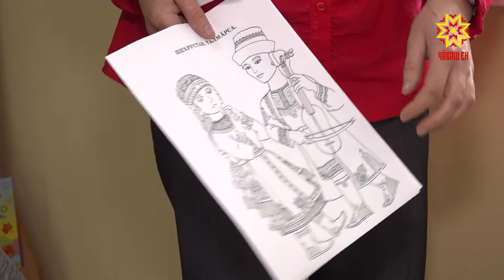В магазине Чувашского книжного издательства провели мастер-класс по раскрашиванию чувашского костюма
Такое простое занятие, как раскрашивание,  учит детей концентрироваться, повышает  внимание и развивает фантазию, считают специалисты. В одном из магазинов Чувашского книжного издательства решили совместить полезное с...полезным. Сегодня там провели мастер-класс «Я рисую чувашский костюм».